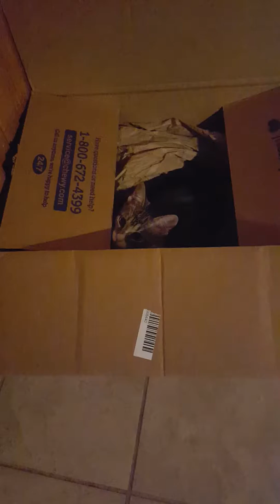Carob and Saffron play in the box